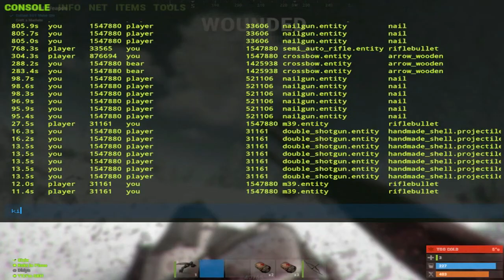RUST | The PERFECT Wipe!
Do not forget to click the Like button and post the video with your friends